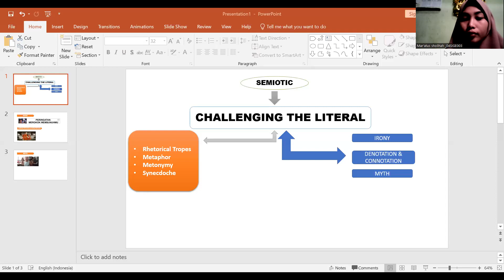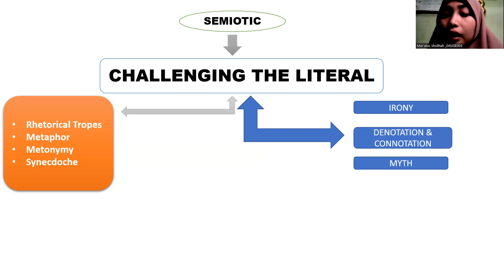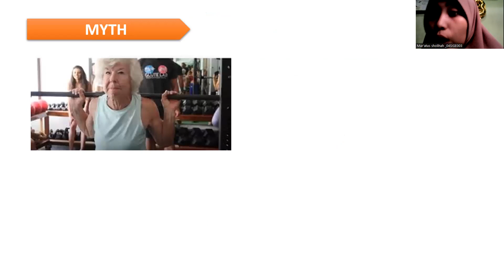UAS SEMIOTIC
Berbagi materi msemiotic meeting 11